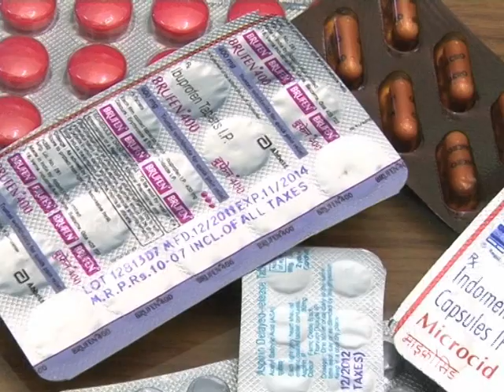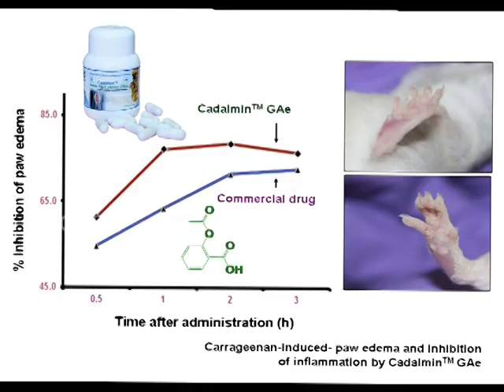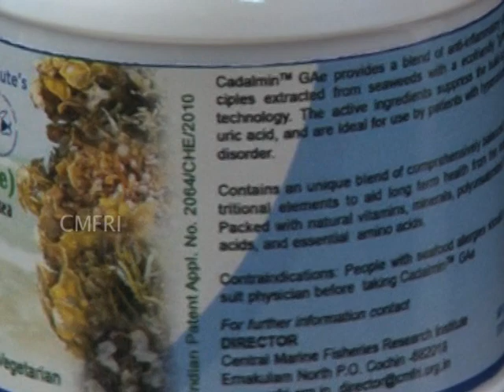Cadalmin Green Algal Extract by CMFRI